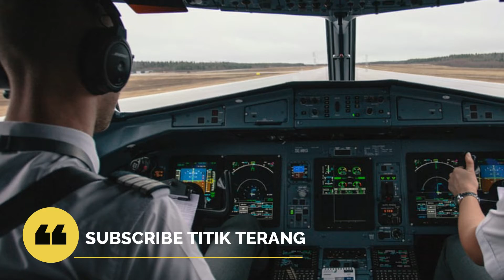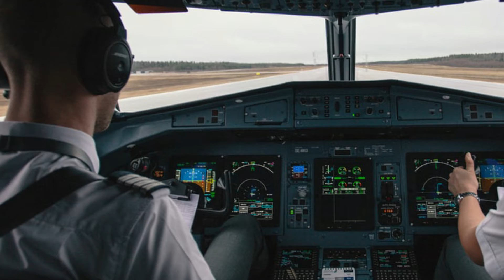TENANG, PILOT AKAN MELAKUKAN INI JIKA PESAWAT TERJADI TURBUELENSI !!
JANGAN PANIK? PILOT AKAN MELAKUKAN INI JIKA PESAWAT TERJADI TURBUELENSI !!